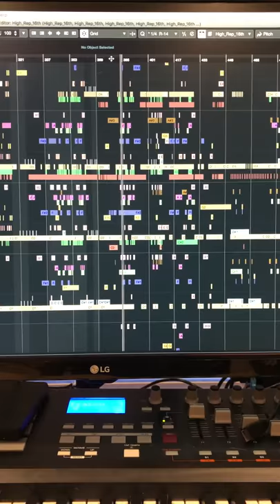What 1 min of gen:LOCK music looks like!